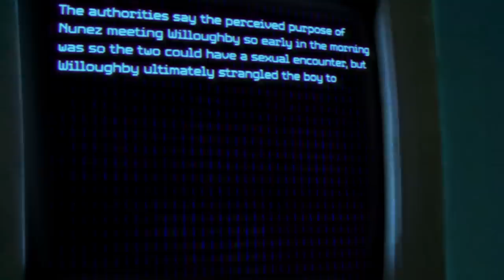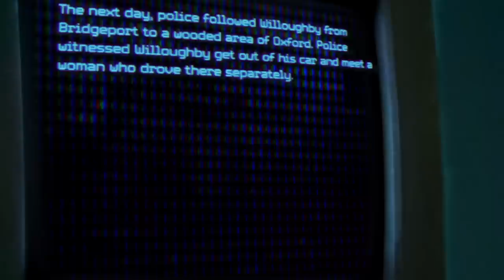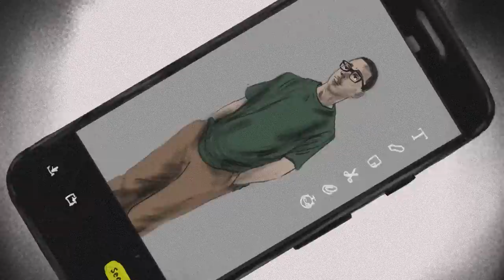Lured To His Death Through Snapchat: Jose Nunez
Aria tells us a chilling true story of a man lured to his death on Snapchat. Join us for live true crime case breakdowns every week

MUSIC

EXTERNAL CREDITS
Tevy Khou

Christian Montes